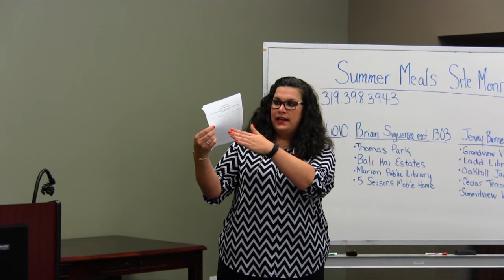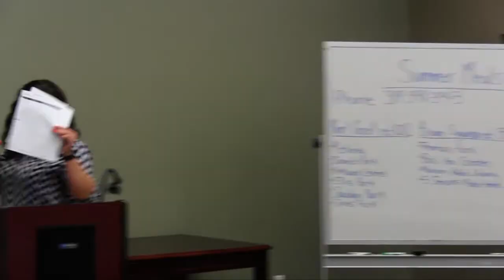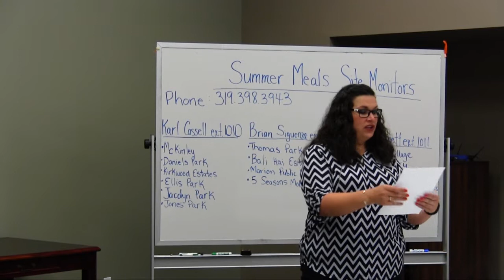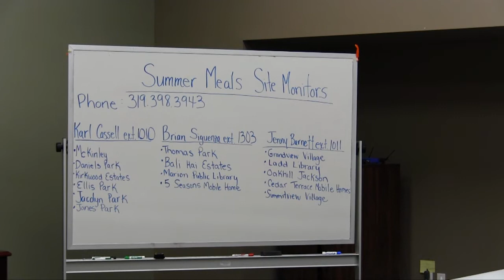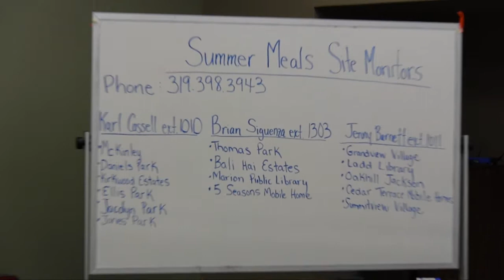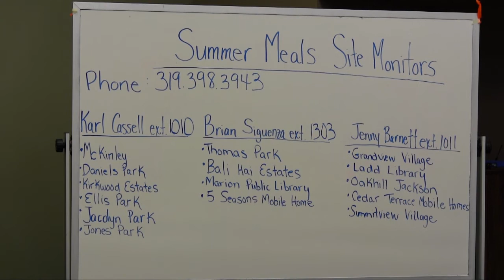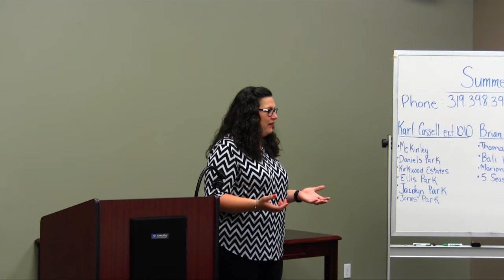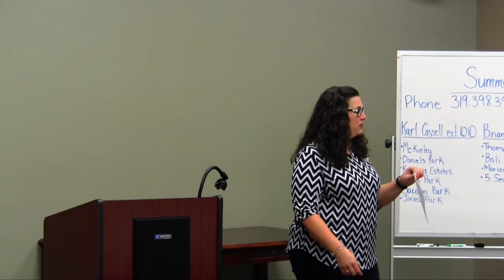Summer Meals training 2015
Summer Meals Training

If you would like to learn more about United Way of East Central Iowa, please